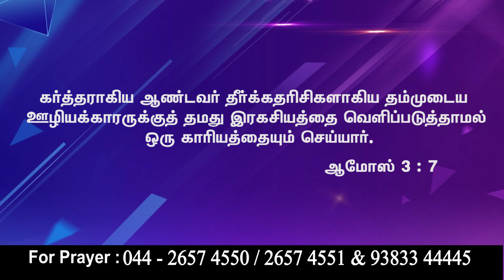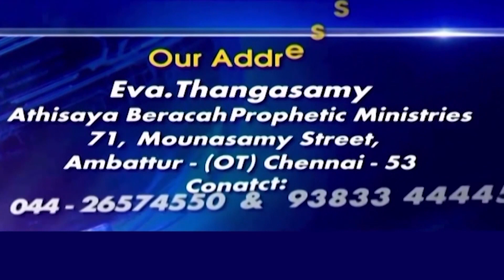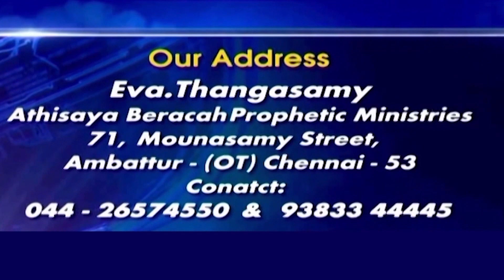CK Medias :Eva. Thangasamy || 07.06.2022